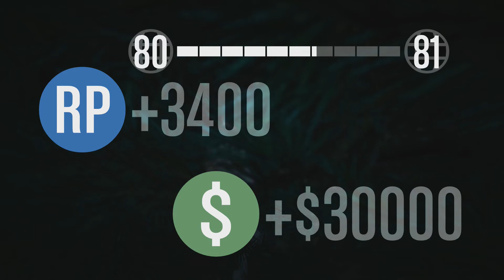Survival - Sandy & Processed - Grand Theft Auto V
Defeating all 10 Waves of Sandy Survival & Processed Survival in GTAV Online.

Sandy: 00:00
Processed: 04:19